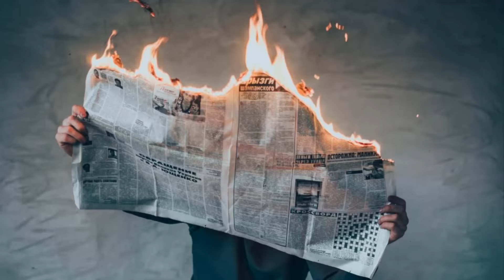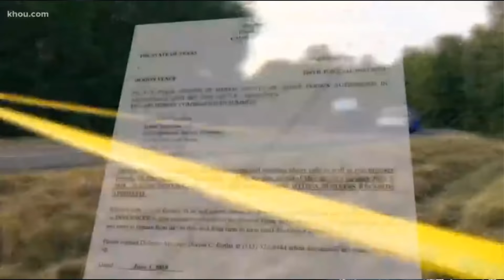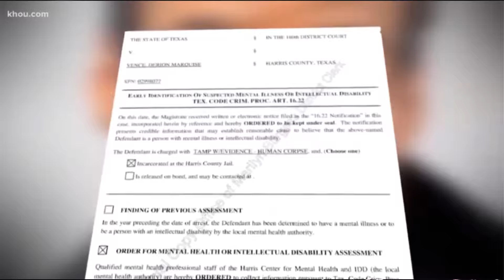HPD Chief Speaks On Maleah Davis | Derion Vence, Brittany Bowens, & Quanell X Subpoena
Latest updates on Maleah Davis. HPD Chief Acevedo speaks on Maleah and mentions the mother. Acevedo gets questioned on Quanell X & Brittany Bowens. In some of the latest updates, it's come out that they're in seek of Brittany's cellphone records. Derion Vences records have been obtained and his defense lawyer has actually submitted for Quanell X's phone records.

*Business or Youtube Related | Dedicated Email Server*